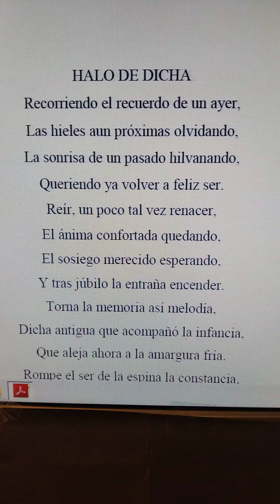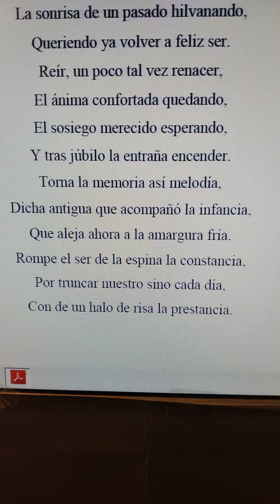poesía Miguel de Asén verso poema lírica (3)